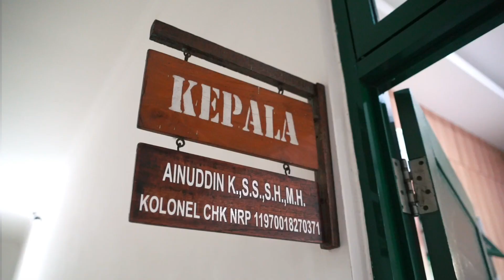HUT 71 KORPS HUKUM TNI AD